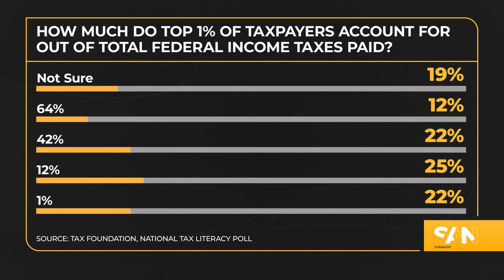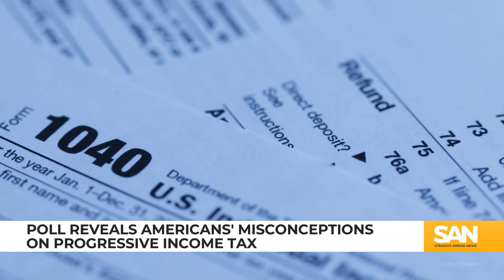Poll reveals Americans’ misconceptions on income tax for top 1%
A new poll asked Americans how much they thought the top 1% of taxpayers account for in total federal income tax paid. The poll found that most Americans want the rich to pay more in taxes but also revealed that Americans have a misconception in how much the top 1% actually pays.